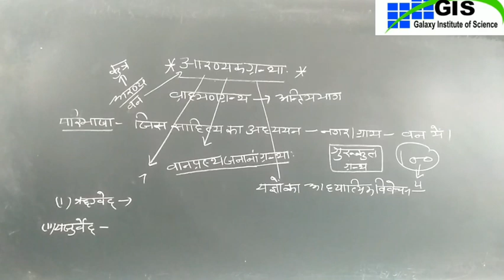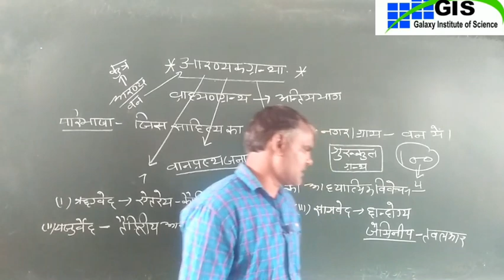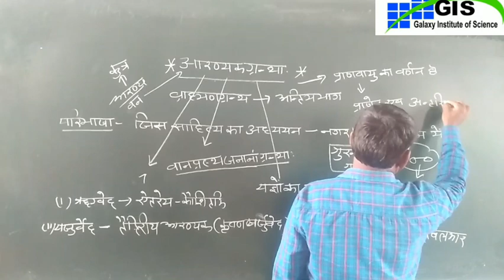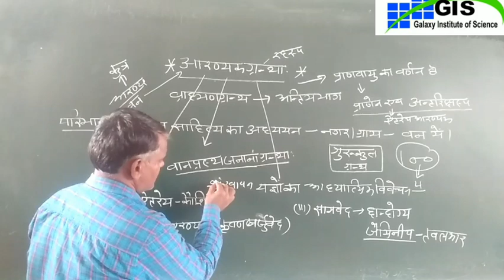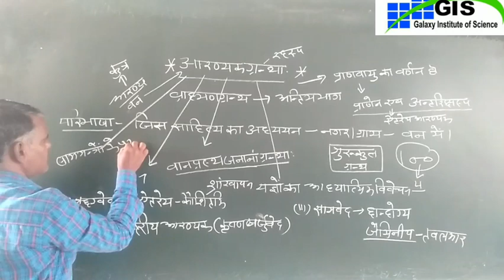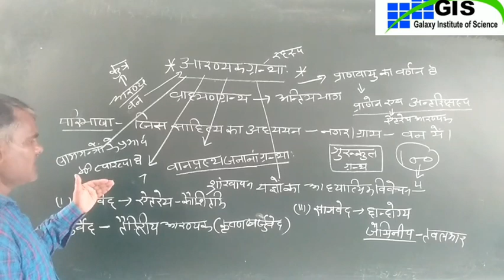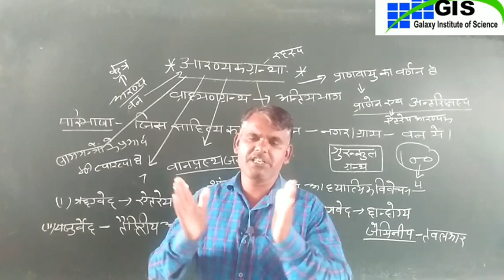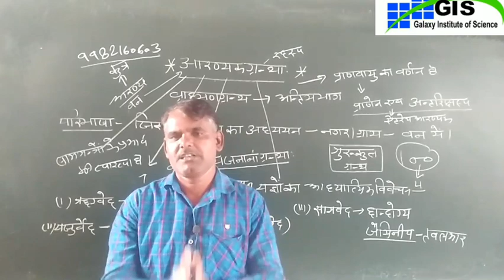आरण्यक ग्रन्थ | वैदिक साहित्य | Part 7 | संस्कृत व्याकरणम | Sanskrit Grammar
रहस्य की बात